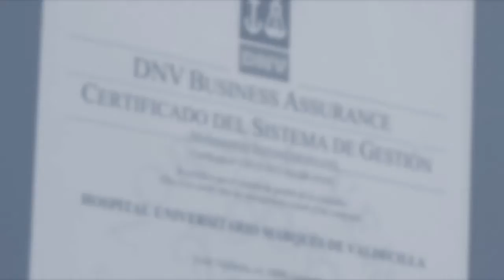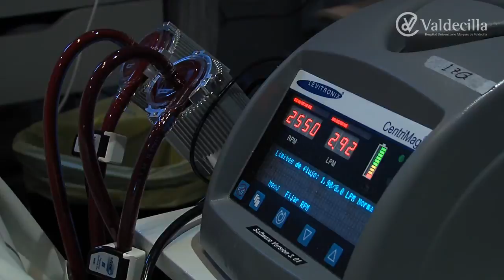Certificación del Programa de Trasplante Cardiaco del HUMV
El programa de trasplante cardiaco que se realiza en el Hospital Universitario Marqués de Valdecilla (HUMV) ha conseguido la certificación de calidad ISO para todas sus fases. Un nuevo hito que sitúa al centro hospitalario a la cabeza del país, al ser el primero que lo consigue.

La certificación abarca la totalidad del proceso: gestión de la derivación del paciente (si procede de otro hospital), evaluación y seguimiento del candidato a trasplante cardíaco; seguimiento del paciente en lista de espera y gestión de la misma; coordinación de las actividades que deben ponerse en marcha ante una alerta de existencia de un donante (tanto de los del HUMV como de los de otros hospitales); la hospitalización, cirugía y seguimiento postoperatorio inmediato del paciente trasplantado; y el seguimiento de por vida tras el alta hospitalaria.